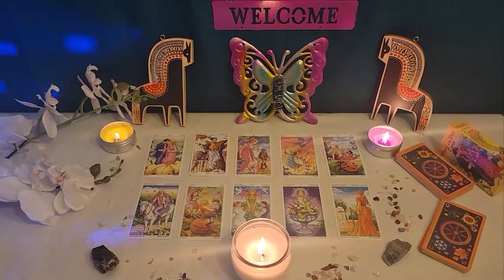PISCES📢 Communication☎️Leads To A Very Sincere Return Of Someone💞 This Person REALLY Cares About U💕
Pisces Love
Pisces 2023
Pisces today
Pisces JULY